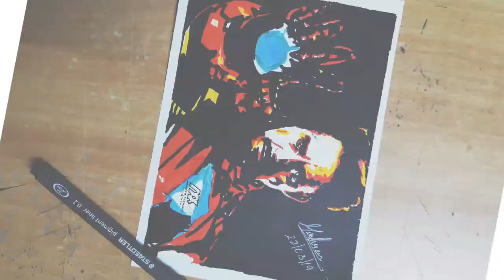How To Draw Tony Stark || Pop art painting.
DETAILS:
Tony Stark(Robert Downey Jr)- Iron Man
 Style: Pop Art